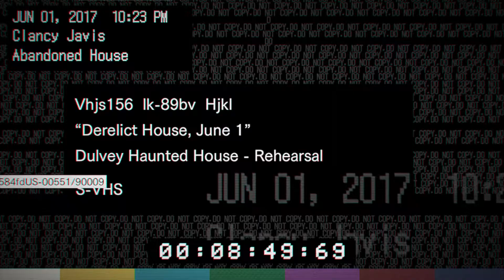RESIDENT EVIL 7 - Part 2 - Daddy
Resident Evil 7 was developed and published by Capcom. It was released in Jan 2017.

Playing this on PC . Welcome to the family.